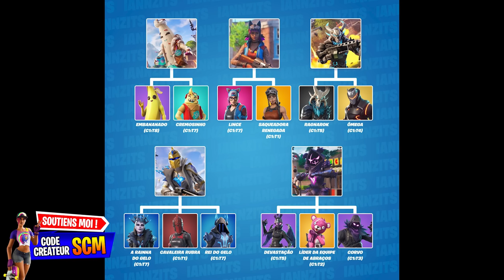Date et Heure de la Mise a Jour Fortnite OG, Quand Ouvre les Serveur de la Saison Fortnite Original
▬▬▬▬▬▬▬ • BIENVENUE 😍 • ▬▬▬▬▬▬▬

▬▬▬▬▬▬▬ • PARTENAIRES 💪 • ▬▬▬▬▬▬▬

👉StealthGamer:
"SOISCOOLMEC"
"STRIKESOISCOOL"

TikTok "SoisCoolMecYTB"
👻Snapchat "soiscoolmec"

.▬▬▬▬▬▬▬ • TOP DON 💰 • ▬▬▬▬▬▬▬